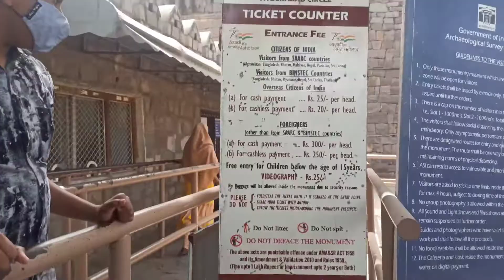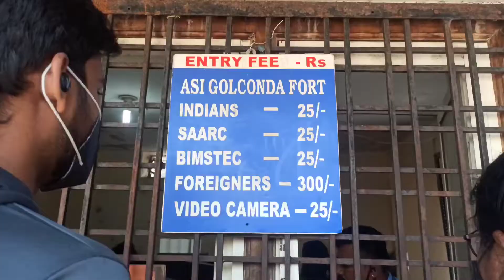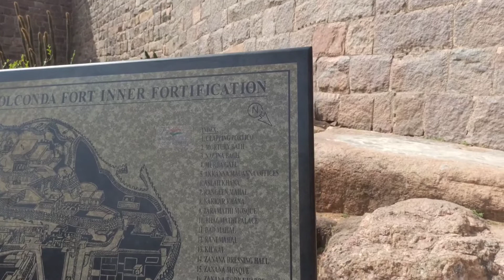Golconda fort hyderabad telengana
hit likes.